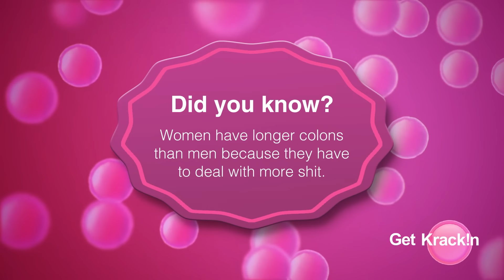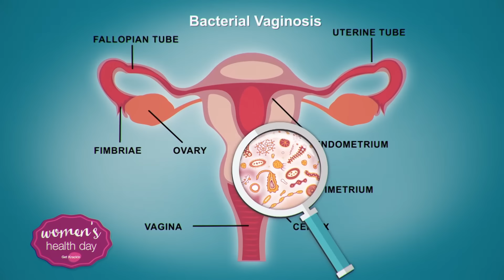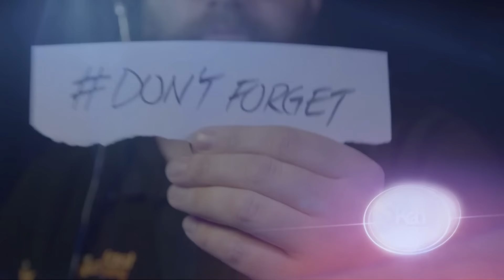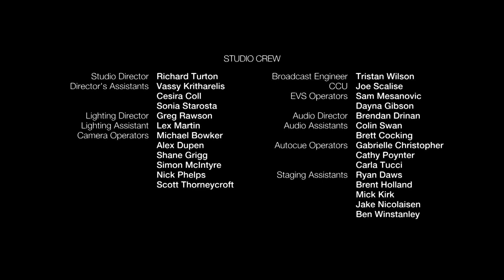Get Krack!n | Season 1 Episode 6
A Women's Health episode is interrupted by news of a large-scale incident. The details aren't exactly clear but the Kates are prepared for anything.

Guest Stars: Deborah Mailman, Charlotte Nicdao, Madeleine West, Anne Edmonds, Dr Susan Carland and Robyn Butler.

Get Krack!n originally aired on ABC Australia in 2017.